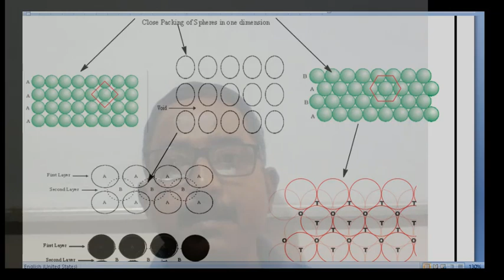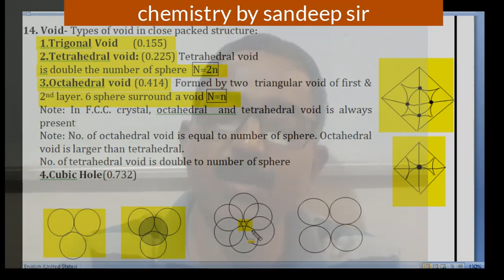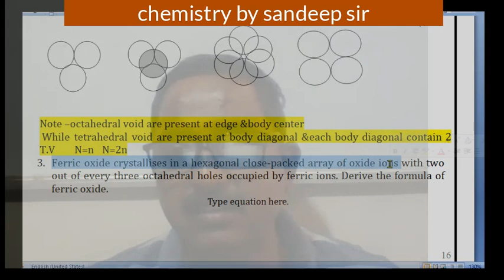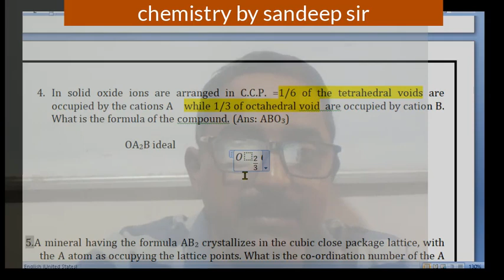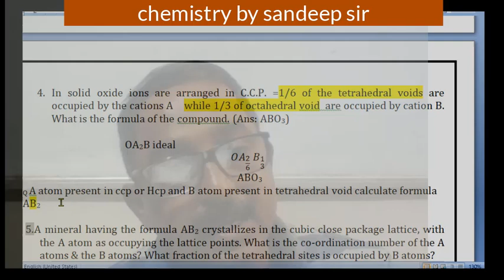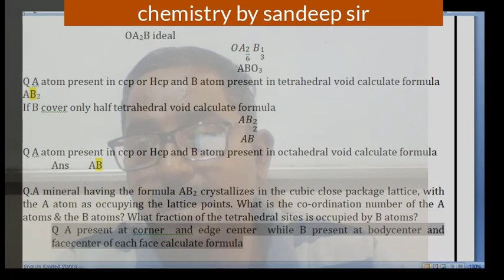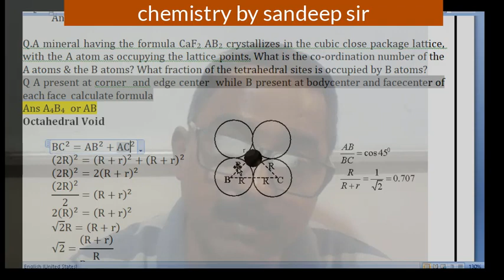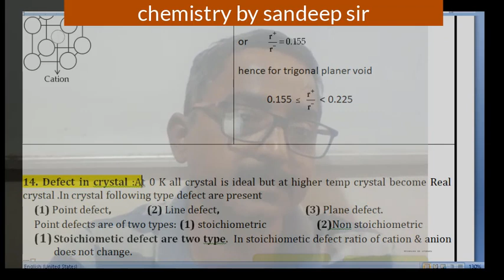Octahedral and tetrahedral voidby sandeep sharma sir